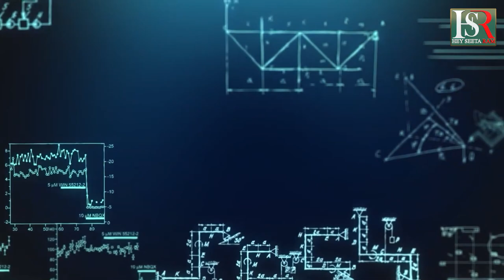Vimarshe; ಅಧಿಕಾರ ಮುಗಿಯುವ ಮುನ್ನವೇ ಅಧ್ಯಕ್ಷರ ರಾಜೀನಾಮೆ ಏಕೆ?UPSC | Political News | Breaking News | Today